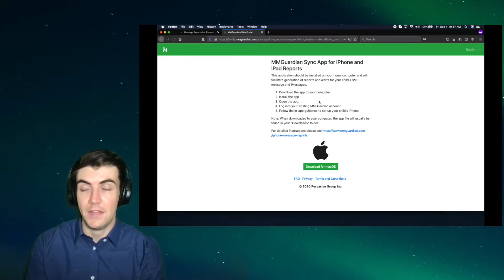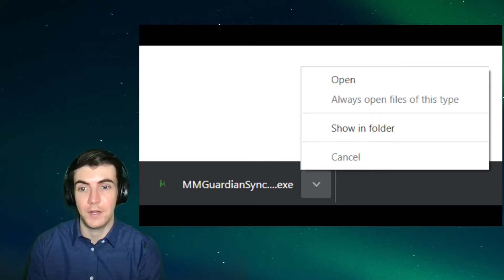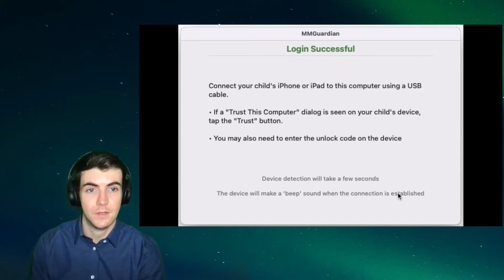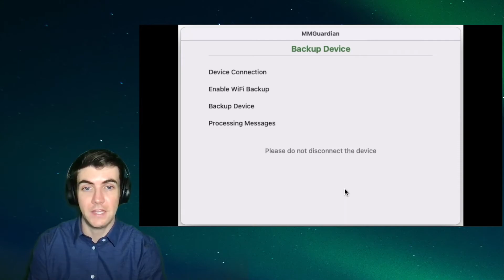Configuring the MMGuardian Message Sync App for iPhone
Learn how to install and configure the MMGuardian Sync App so you can receive detailed reports and alerts related to the content of iMessages, SMS text messages and supported popular social media app messages from your child's iPhone.